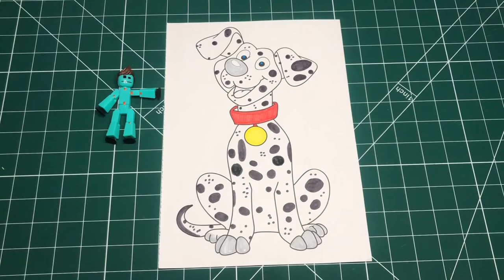Where Has My Little Dog? Drawing for kids & Kids tv show how to draw